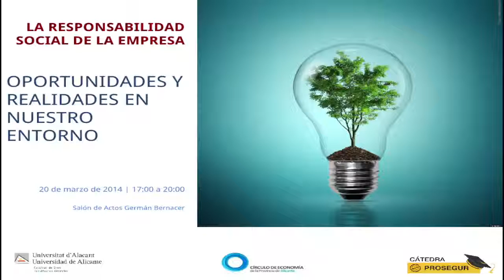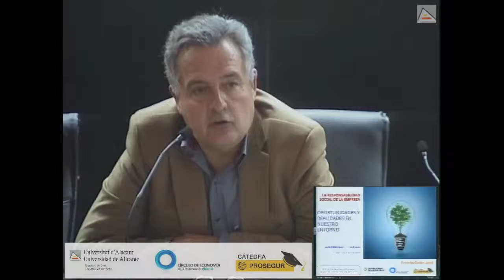La Responsabilidad Social de la Empresa | Presentación Francisco Monllor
Jueves 20 de marzo de 2014 | La Responsabilidad Social de la Empresa: Oportunidades y realidades en nuestro entorno

PROGRAMA DE LA SESIÓN

Apertura | 17:00 horas

Dª María Reyes Gonzalez.  Directora Catedra Prosegur UA

D  Francisco Monllor. Director Convenio UA / Círculo Economía Alicante

Mesa Redonda 1. Compromiso de la Empresa | 17:20 horas

Dª Mercedes Borbolla. Directora de la Fundación Prosegur

D  Javier Fur. Director del Grupo Marjal

Dª María López. Presidenta Ejecutiva de la Fundación Jorge Alió

D  Balbino López. Director Gerente de la Fundación Jorge Alió

Dª Yolanda Llinares. Gerente de la Fundación Levantina

D. Jesús Arnaiz. Director del Centro de Empresas de la Caixa en Alicante

Dª Lourdes Toribio. Gestora de la Fundación La Caixa

Modera: D Eloy Martínez Parra. Profesor del Máster en Dirección y Gestión de Recursos Humanos

Mesa Redonda 2. Realidades en nuestro entorno | 18:35 horas

Dª Ana Carratalá. Centro San Rafael (Fundación San Francisco de Borja)

D Carlos Giner. Gerente de APSA

D Jaime Pérez. Presidente de Cáritas

Dª Nieves Ramos. Presidenta del Centro Natural el Cerezo y de la Federación de Asociaciones de Empresas de Inserción Social

D Miguel Romá. Presidente de la Asociación Pacha Mama

Modera: D Enrique Roma. Experto en Cooperación Social.